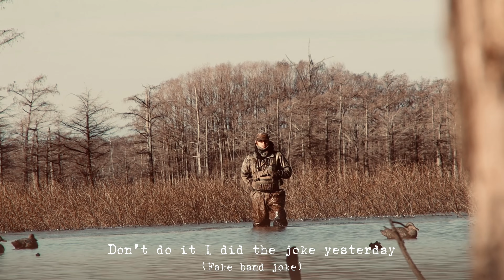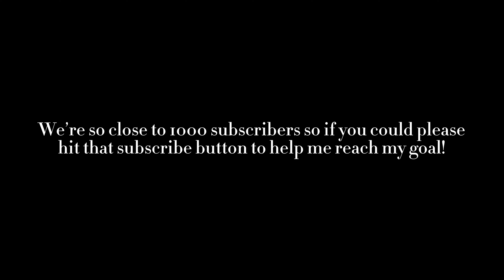BEST MOMENTS of Hunting Season '23-'24!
Also, make sure to buy some merch and follow me on all other platforms!